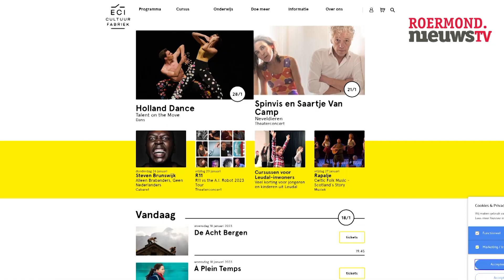Breek de week Roermond.NieuwsTV sprak met de ECI programmamakers film Anita Smeets en Iris Janse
Roermond.NieuwsTV sprak met onze programmamakers film Anita Smeets en Iris Jansen over wat er allemaal komt kijken bij het samenstellen van het filmtheater-programma. Een kijkje achter de (grote) schermen over hoe ze bepalen welke films ze vertonen, welke rol vrijwilligers hebben en hoe ze het publiek verjongen. Erg interessant voor iedereen die wel eens onze filmzalen heeft bezocht of dit in de toekomst wil gaan doen! Meer weten?